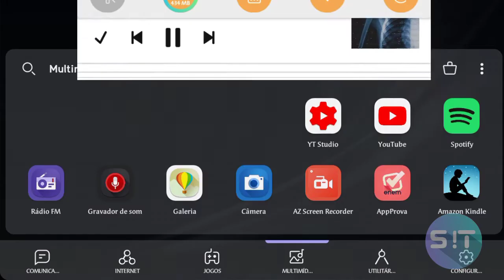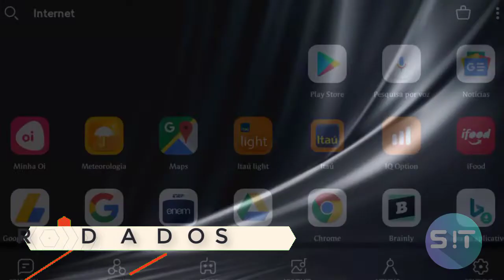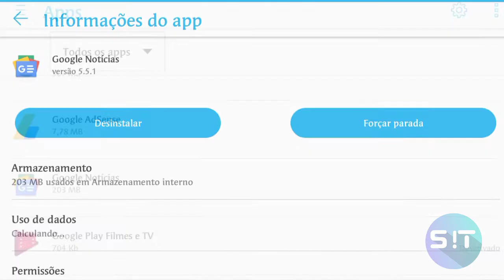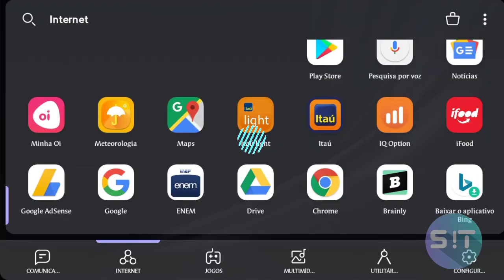Limpar dados e Limpar cache: O que são e pra que servem?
. (Artigo) É possível entrar no Snapchat de outra pessoa? Últimos vídeos

- É provável que você já tenha ouvido falar que apagar dados e limpar cache ajudam a corrigir eventuais problemas apresentados, mas limpar o cache e apagar os dados de um dispositivo não é a mesma coisa, pois os procedimentos têm consequências diferentes! Você sabe quais são?